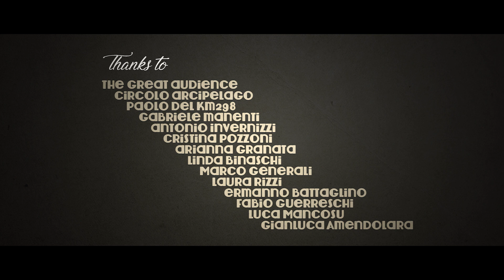LOSFUOCOS ⚡ What Love Is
LOSFUOCOS First single from the upcoming album "Fuocomatic" that will be released in 2018 for Black Dingo Productions.
Video shooting and editing by Matteo Cavalleri

Download "What Love Is" audio track now!!!